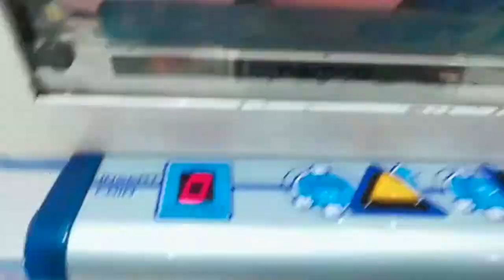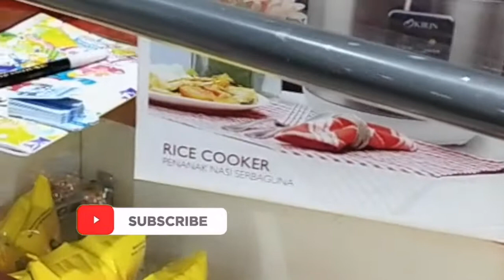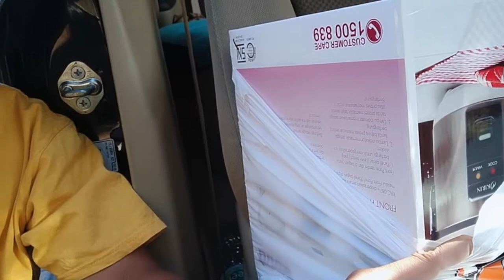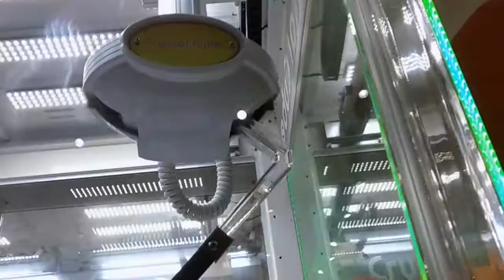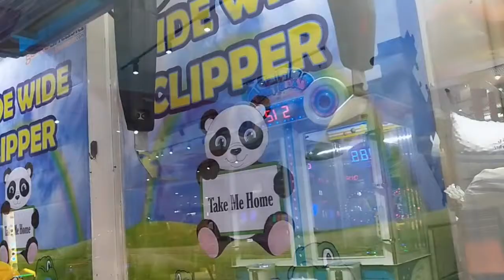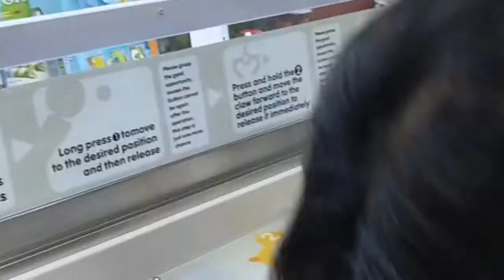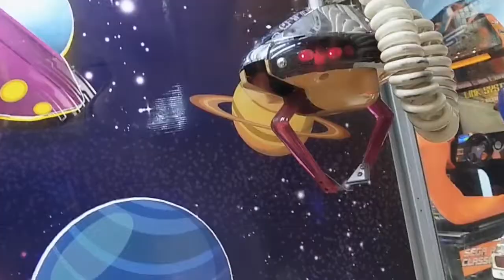CMT Claw Machine | Pengumuman Giveaway Idul Adha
Halo Teman-teman CMT

Jumpa lagi dengan CMT yang selalu berbagi kebahagiaan, termasuk berbagi kebahagiaan melalui give away.
Sebelumnya mohon maaf, CMT agak telat mengirimkan hadiah untuk give away periode sebelumnya, karena berbarengan dengan padatnya agenda di Idul Adha kali ini. Tapi pasti akan segera kami kirim kok Kak. Maapken ya...

Bukan CMT jika tidak memberikan give away lagi dan lagi.. Yuk ikuti give away nya. Dalam video ini akan ada pengumuman pemenang give away sekaligus peluncuran give away berikutnya. Petunjukny ada dalam video ya Kak. Saksikan yuk...

Channel ini berisi video hiburan yang berupa arcade claw machine atau capit boneka dan juga mesin tiket jackpot. Permainan seperti ini biasanya disebut dengan arcade games. Dengan menonton video-video di channel ini, Kamu akan menjadi tahu cara bermain claw machine, hingga tahu bagaimana claw machine hack alias tips trik capit boneka. Mesin capit boneka juga disebut dengan crane game, karena bentuknya seperti crane yang biasanya dipakai untuk membangun gedung bertingkat. Selain mendapatkan hiburan seputar arcades, crane game, juga berbagai trik untuk menjadi winner dalam permainan arcades.